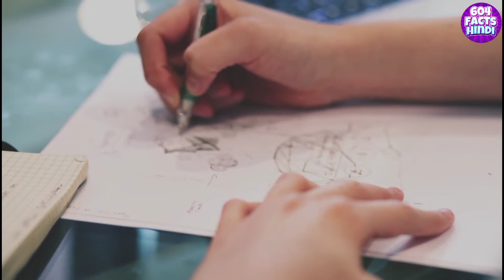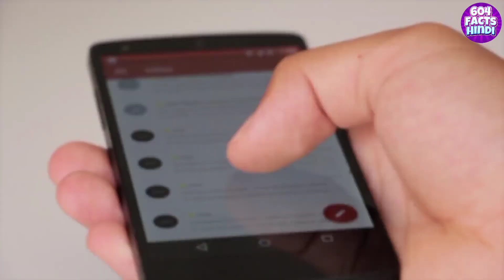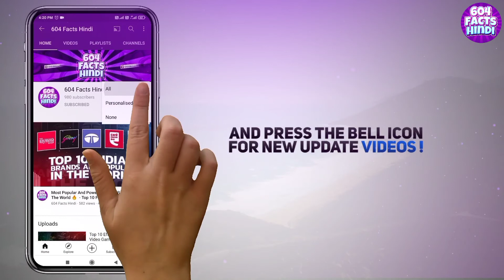10 signs Which Proves You Are a Genius | Factstreet - Episode 18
Top 10 videos you must watch -

My Phone
My Laptop

ABOUT MY CHANNEL: Hi! I’m Deep. On my channel, you will find both entertaining and educational videos. I love sharing fascinating facts about India and the World with you guys as I experience them myself.